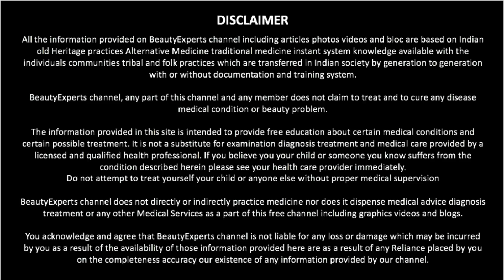Bhumi Pednekar secret Diet Plan For Weight Loss | How to Lose Weight Fast 10 kg | Celebrity Diet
Bhumi Pednekar Diet Plan For Weight Loss हिंदी में| How to Lose Weight Fast 10kgs | Celebrity Diet